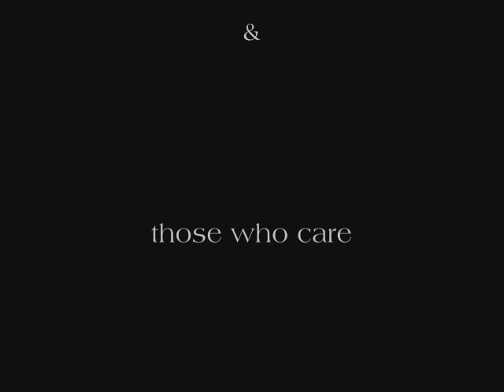Forest Glade Cemetery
As one who has spent many years roaming and exploring cemeteries of the past, I found Forest Glade Cemetery in Somersworth, NH to be the most beautiful resting ground in New England. Paths of grass, winding lanes, and hills of stone fill my heart with fond remembrance of times gone by, all resting with the Great Architect in the sky.